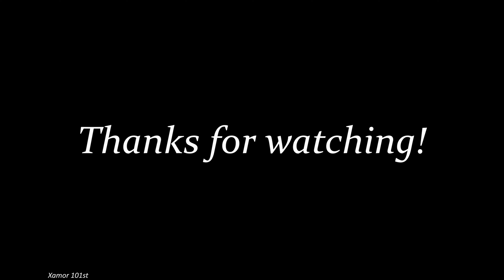Escape From Tarkov #39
Taking down squads with budget gear, plus a funny moment.